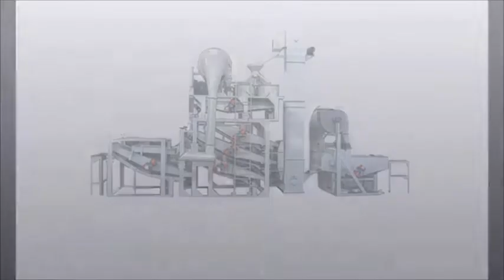Decorticatrice semi di girasole linea completa video 2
TECNOIMPIANTI S.R.L.
Via Maggiore, 81
35045 OSPEDALETTO EUGANEO (PD) ITALY